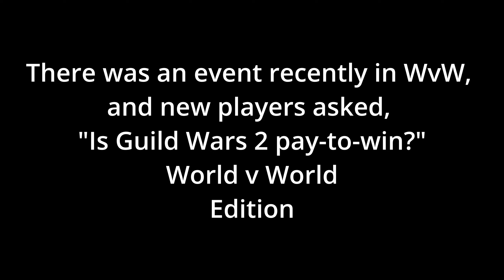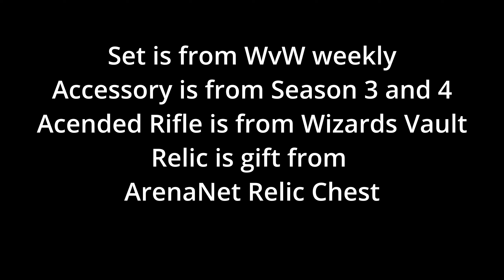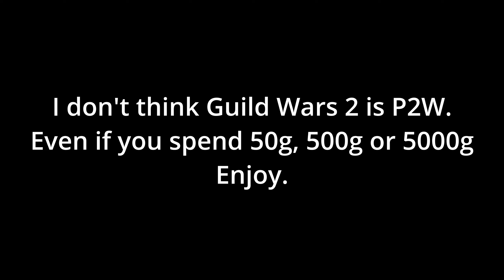Is Guild War 2 Pay to Win? (World v World Edition for NEW Players)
I’m not going to lie, the game is hard for new players. There are so many experienced players, and as a new player, you don’t have mastery. Sometimes NPCs and siege weapons can one-shot you. If I were to start from the beginning, I would play a support profession like Guardian with the Firebrand specialization or Elementalist with a support spec. I would focus on leveling up my mastery first because you level up much faster as support. Also, a support build costs only about 10-20 gold if you’re starting from scratch. You can buy everything in WvW using heroics, honor, and a little gold. Besides that, the Wizard’s Vault will help you a lot with gold and other stuff. Just by healing and providing boons to others, you get experience and loot. You have a much higher chance of surviving and having fun. Join a WvW guild and find a group.

This is Thief with Deadeye Specialization - Roamer Build For World vs World

you have 1080p and 1440p resolution, choose what you prefer

Instant Gaming (Steam, Blizzard, PlayStation 4 and 5,  Xbox, etc)

0:00 Intro
0:14 Diamond Willbender (he didn't expect that you could say because I'm low-level)
0:56 2v1 Jumped by 2 guys on the shrine (Elementalist and Necromancer)
5:14 Diamond Mesmer with VIrtuoso Specialization (Insane Damage)
6:12 Diamond Engineer with Scrapper Specialization, Diamond Harbinger runaway
7:32 Diamond Guardian with Willbender Specialization (using NPCs to blind me)
8:13 Diamond Harbinger (saving teammate)
8:37 Diamond Engineer with Mechanist Specialization
8:52 Diamond Mesmer with Mirage Specialization (soloing boss in keep)
9:57 Salty Mithril Ranger with Soulbeast Specialization
10:26 Mithril Thief with Daredevil Specialization (very good player)
11:07 Got jumped while clearing camp by Daredevil
12:19 Diamond Harbinger and Bronze Dragonhunter defending the tower
13:10 Gold Reaper kills himself (minimap helped me)
13:49 Diamond Harbinger with insane damage and defense
15:55 Mitril Mechanist (got jumped by him, stole his quickness, and killed him)
16:31 New Player in PVP, you can tell
17:15 Gear, Spec, Better Version of this BUILD and Verdict